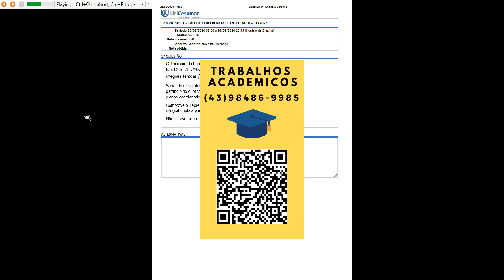O Teorema de Fubini nos diz que: se f(x,y) é contínua no retângulo R =[a,b] x [c,d] , então a integr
O Teorema de Fubini nos diz que: se f(x,y) é contínua no retângulo R =
[a,b] x [c,d] , então a integral dupla na região Ré calculada por meio das
integrais iteradas

Sabendo disso determine o volume do sólidos que é delimitado pelo
paraboloide elíptico x2 + y 2 + z = 9 e· os planos x = 3, y = 3, e os três
planos coordenados
Comprove o Teorema de Fubini para este exercício, fazendo o cálculo da
integral dupla a partir das duas ordens de integração possíveis_
Não se esqueça de demonstrar todos os cálculos.